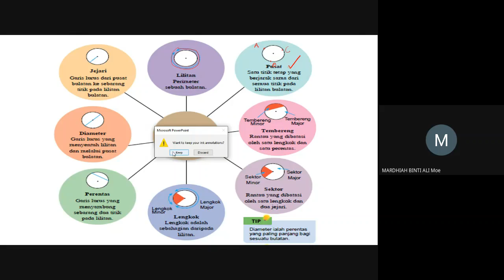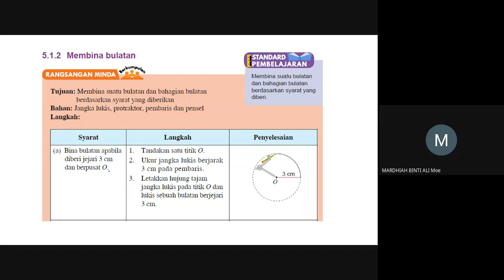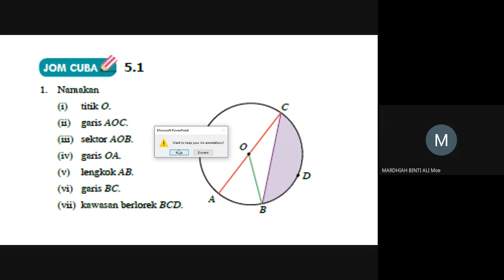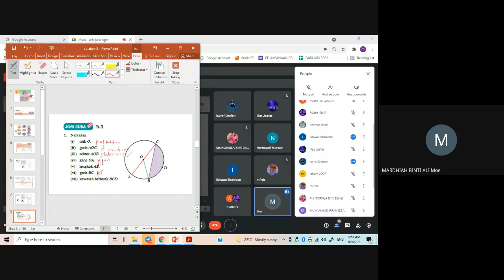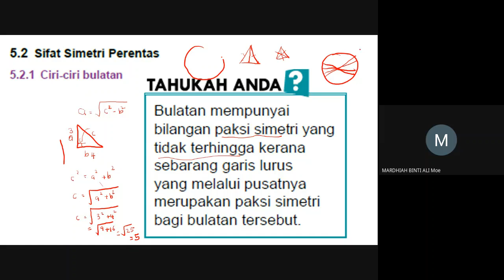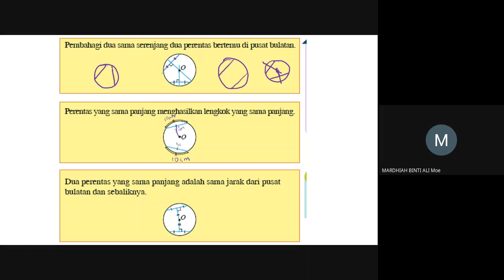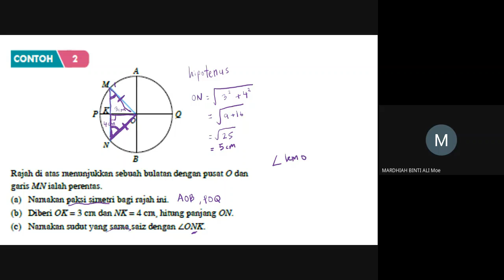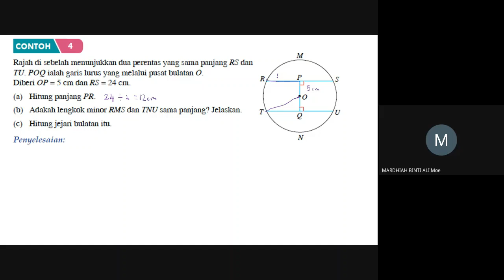Sifat bulatan dan sifat simetri perentas